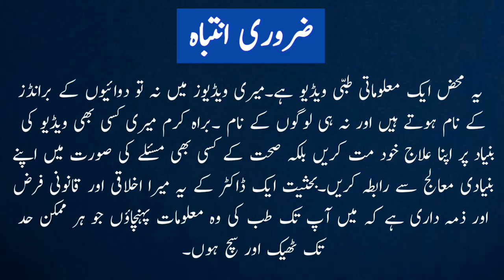How To Use Flax Seeds, don't make These Mistakes |How To Eat Flaxseeds |Flax Seeds Benefits |Alsi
How To Use Flax Seeds, don't make These Mistakes |How To Eat Flaxseeds |Flax Seeds Benefits |Alsi |alsi ke beej ke fayde |alsi ke beej |alsi ke fayde .
flax seeds,
benefits of flax seeds,
health benefits of flax seeds,
flax seeds health benefits,
how to eat flax seeds,
flax seeds weight loss,
how to consume flax seeds,
how to use flax seeds,
how to eat flax seeds for weight loss,
flax seed,
flax seeds nutrition,
flax seeds for hair,
flax seeds for hair growth,
flax seeds for hormonal balance,
flax seeds uses,
flax seeds recipe,
uses of flax seeds,
chia and flax seeds
flaxseed,
how to eat flaxseeds,
how to use flaxseeds for weight loss,
how to use flaxseeds,
how to consume flaxseeds,
right way to use flax seeds,
flaxseed benefits,
how to use flaxseed to lose weight,
how to use flaxseed for weight loss,
benefits of flaxseed,
how to use flax seeds in food,
how to take flaxseeds,
alsi ke beej ke fayde,
alsi ke beej,
alsi ke fayde,
alsi,alsi ke beej khane ke fayde,
alsi ke beej khane ka tarika,
alsi ke beej benefits,
alsi ke beej kaise khaye,
alsi ke bij,alsi seeds benefits,
alsi beej ke fayde,
alsi ke beej fayde or nuksan,
alsi ke beej khane ke tarika,
alsi ke beej for weight loss,
alsi ke beej ka theek istemal,
alsi ke beej khane se kya hota hai,
alsi ke beej kya hain.
hormonal balance
hormonal imbalance .
dr tahir
doctor tahir
doctor helping health .
flaxseed can be dangerous,
dangerous effects of FLAXSEED,
flaxseeds for glowing skin
flaxseeds side effects .
flax seeds,flax seeds benefits,flax seeds for weight loss,benefits of flax seeds,health benefits of flax seeds,flax seeds health benefits,how to eat flax seeds,flax seeds weight loss,
hormonal balance,hormonal imbalance ,

Name of Owner – Dr. Tahir Nadeem